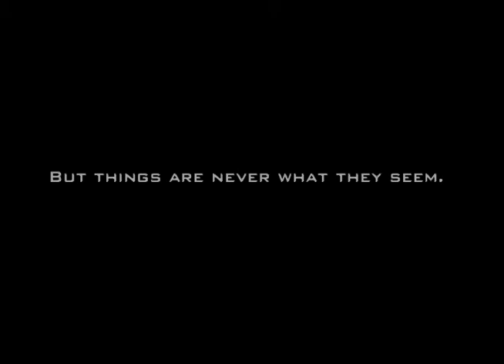James A. Forrest's Dark Days Trailer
A teaser to my upcoming novel DARK DAYS.